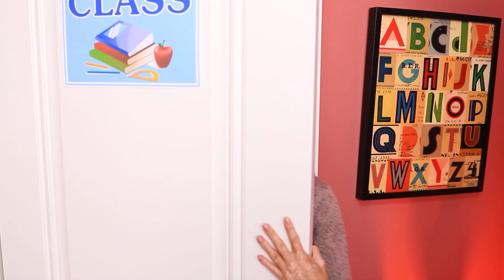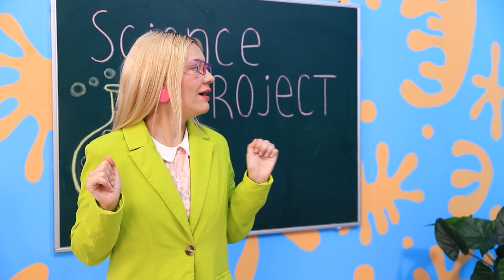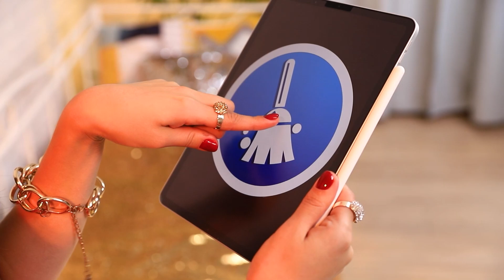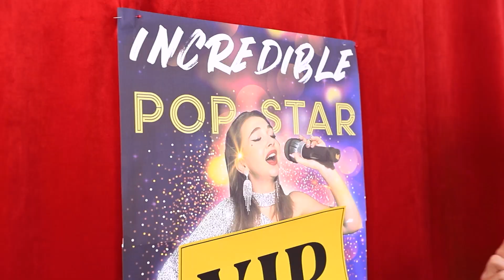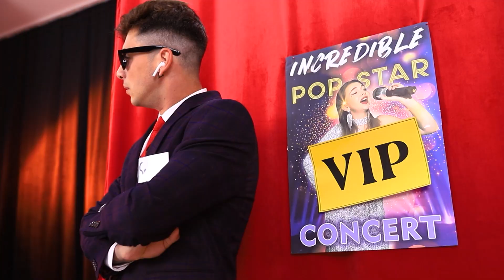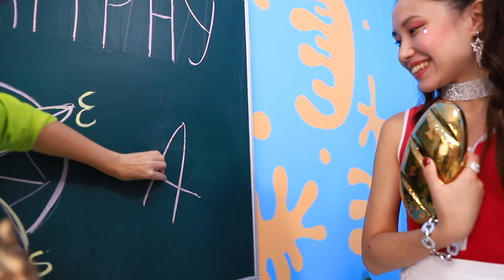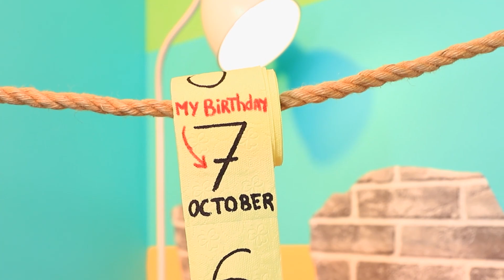Siswa Kaya vs Siswa Bokek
Hari pertama di sekolah mungkin bukan hari paling menyenangkan. Khususnya bagi siswa miskin. Karena selalu ada siswa kaya yang akan mengubah hari pertama sekolah jadi mimpi buruk.😱